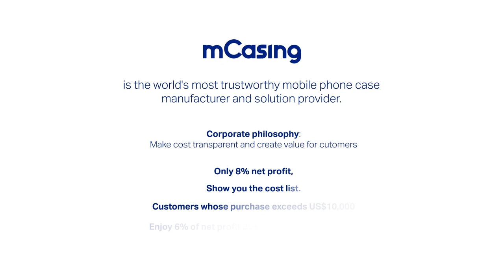The magsafe iPhone case with camera protector TPU-PC two in one For iPhone 15 14 13 iPhone 15plus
About Us: mCasing is the world's most trustworthy mobile phone case manufacturer and solution provider.
Content summary:The magsafe iPhone case with camera protector TPU-PC two in one For iPhone 15 14 13 iPhone 15plus